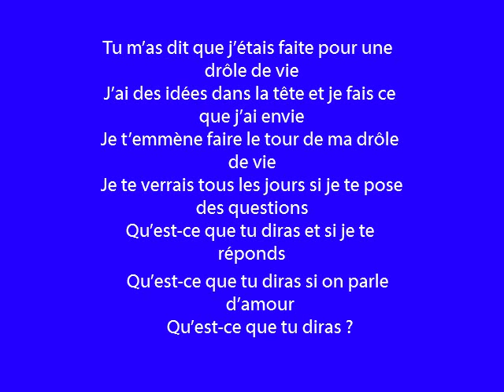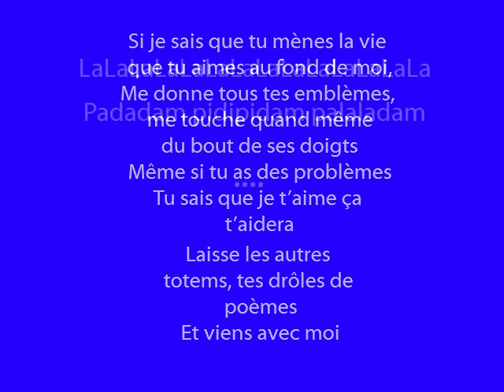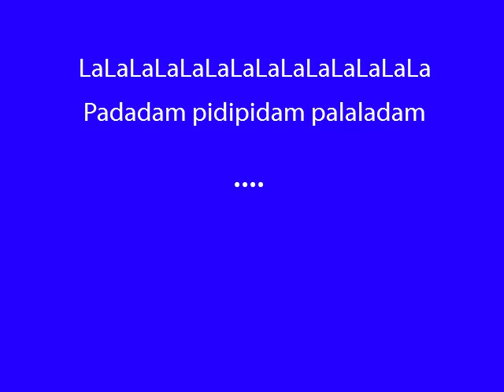Drôle de vie - Géraldine Nakache et Leila Bekhti